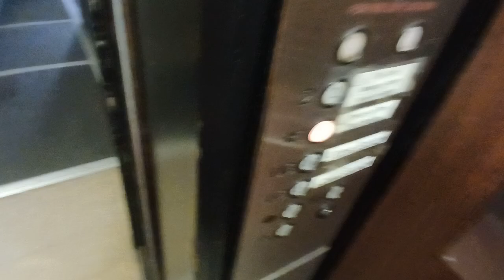Dover Banjo hydraulic elevator at the White Plains Public Library (White Plains, NY)